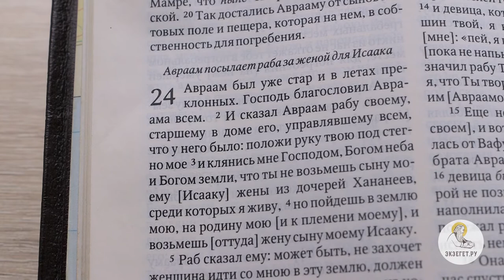Бытие. Глава 24. Сергей Худиев. Ветхий Завет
Библейский портал Экзегет.ру представляет цикл бесед о Книге Бытия. Сегодня мы с вами читаем двадцать четвертую главу. Авраам был уже стар и в летах преклонных. Господь благословил Авраама всем. И сказал Авраам рабу своему, старшему в доме его, управлявшему всем, что у него было: положи руку твою под стегно мое и клянись мне Господом, Богом неба и Богом земли, что ты не возьмешь сыну моему жены из дочерей Хананеев, среди которых я живу, но пойдешь в землю мою, на родину мою, и возьмешь жену сыну моему Исааку. Раб сказал ему: может быть, не захочет женщина идти со мною в эту землю, должен ли я возвратить сына твоего в землю, из которой ты вышел? Авраам сказал ему: берегись, не возвращай сына моего туда; Господь, Бог неба, Который взял меня из дома отца моего и из земли рождения моего, Который говорил мне и Который клялся мне, говоря: «потомству твоему дам сию землю», — Он пошлет Ангела Своего пред тобою, и ты возьмешь жену сыну моему оттуда; если же не захочет женщина идти с тобою, ты будешь свободен от сей клятвы моей; только сына моего не возвращай туда. И положил раб руку свою под стегно Авраама, господина своего, и клялся ему в сем. (Быт. 24:1-9) Мы видим, что наступает время женить Исаака. И тут возникают два варианта, которые Авраам отвергает. Первый вариант - это найти жену из каких-то местных девушек ханаанских. И этот вариант не приемлем - он ведет к ассимиляции, он ведет к тому, что Исаак становится просто одним из этих местных жителей. Он с ними породнился, их дети уже становятся местными. Как это обычно бывает, например, в семьях иммигрантов. То есть человек уехал из России в какую-то другую страну. Таких было много иммигрантов в 20-м веке. И если они вступают в смешанные браки, то дети уже говорят на местном языке. Они уже осознают себя местными жителями, они уже полностью ассимилировались, а внуки уже могут носить русскую фамилию, но они являются уже, скажем, французами русского происхождения. Они уже говорят исключительно по-французски. Они уже полностью принадлежат к вот этой, новой культуре, среди которой они живут. И смешанные браки они очень быстро приводят к ассимиляции. Авраам этого не хочет. Авраам понимает, что обетование о множестве, - как песок морской, - потомков дано ему не для того, чтобы он его утратил, чтобы его потомство просто растворились среди других народов.